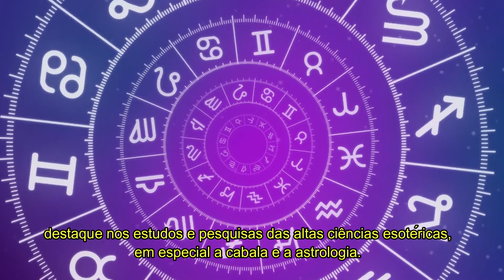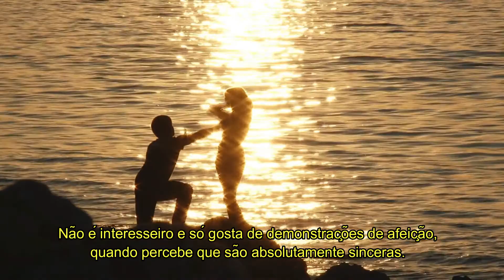ANJO DA GUARDA AYEL - Anjo do dia 18 de outubro Conexão diária com os Anjos - Anjo do dia 18/10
Medite em sintonia com o Anjo do dia 18 de outubro - 67 AYEL  (CONEXÃO DIÁRIA COM OS ANJOS - OS 72 NOMES DE DEUS) - Para saber mais informações, leia a descrição completa!
Meditar diariamente sob inspiração dos 72 Anjos é uma maneira muito poderosa de incorporar as virtudes divinas e praticá-las em nosso dia-a-dia. Ao iniciarmos o dia concentrando nossa mente nestas virtudes expandimos a consciência para poder criar um dia especial, inspirados pela presença divina de nosso Eu verdadeiro. Desejo que você possa beber direto desta fonte de potencial ilimitado que é fruto da imersão consciente na presença de Deus e seus mensageiros.

Referência: Livro Anjos Cablísticos, Mônica Bonfiglio

67 - Ayel
Tabela de nascimento: 25/maio – 06/agosto – 18/outubro – 30/dezembro – 13/março
Nome do anjo em letras hebraicas: Aleph/yod/ayn/Aleph/lamed;
Nome do anjo em números: 1/10/16/1/12
Carta do Tarot: O Imperador Número de sorte: 4
Mês de mudança: abril
Exerce domínio sobre: a Albânia Planeta: Saturno
Hora: das 22:00 às 22:20 Salmo: 36
Este anjo ajuda a ter consolação contra as adversidades ou injustiças. Favorece a longevidade, a preservação e a solidificação de bens materiais adquiridos por trabalho. Influencia nos estudos, principalmente da filosofia, misticismo ou religiões. Domina as mudanças.
Quem nasce sob esta influência será iluminado pelo espírito de Deus, terá solidez nos empreendimentos, destaque nos estudos e pesquisas das altas ciências esotéricas, em especial a cabala e a astrologia. Influente, confiável, não aprova a duplicidade de opinião ou a desonestidade. Transformará todos os sonhos e projetos em realizações, já que nada ultrapassa os limites de suas possibilidades. Avesso às futilidades, estará sempre de bem consigo mesmo. Não é interesseiro e só gosta de demonstrações de afeição, quando percebe que são absolutamente sinceras. Seus romances serão afetuosos, pois se desenvolverão sem problemas ou pressões. Dedica grande atenção à família. Nunca deixa para outra pessoa uma tarefa inacabada, atingindo assim todos os objetivos, com merecido sucesso. Sua saúde será favorecida, pois nunca cometerá excessos, entendendo que seu corpo é o templo de sua alma.
Sua retaguarda estará bem protegida contra a instabilidade ou a incompreensão de seus atos. Poderá seguir em frente com confiança, seu anjo de guarda estará sempre a seu lado.
Profissionalmente, estará sempre assumindo novos cargos e recebendo cada vez mais tarefas, que sempre o tornarão mais feliz, pois assim obterá o reconhecimento dos superiores e remuneração à altura. Promessa de sucesso, principalmente no comércio.

Este canal visa inspirar você em atividades de AUTOCONHECIMENTO que despertem sua AUTONOMIA e  te levem a cumprir o seu PROPÓSITO DE VIDA!

"Não acredite em nada que você assistir aqui. Questione, reflita e principalmente, seja orientado por suas experiências pessoais" (baseado no princípio da descrença)

SERVIÇOS QUE OFEREÇO
# Coaching # Mentoring  # Consultoria
# Palestras e Workshops # Retiros # Treinamentos

LINKS
Visite o blog AMOR CRISTALINO!

== GRATIDÃO POR ASSISTIR. SUA PRESENÇA É ESSENCIAL! ===
QUE A PAZ SEJA CONVOSCO. NAMASTÊ!